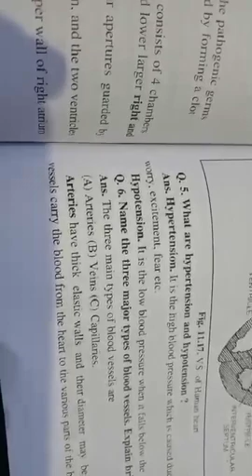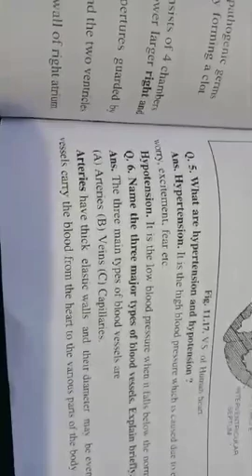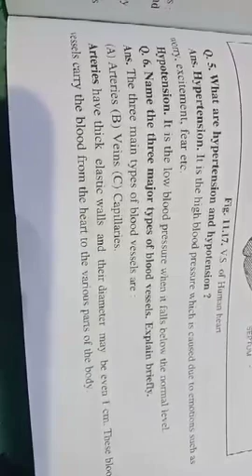Class 10th sub science Topic Hypertension and Hypotension